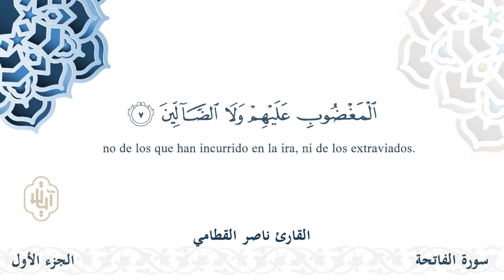سورة الفاتحة - القارئ ناصر القطامي | مشروع